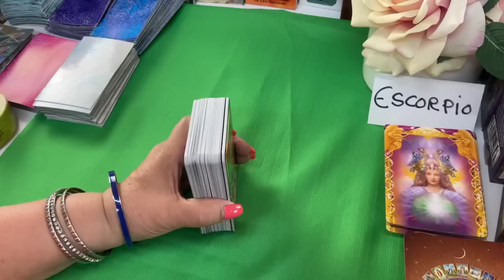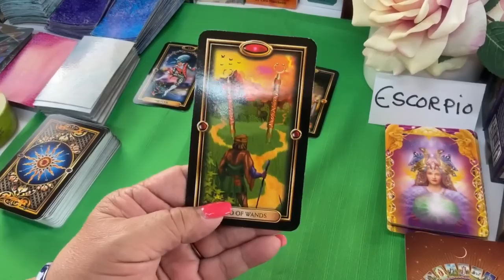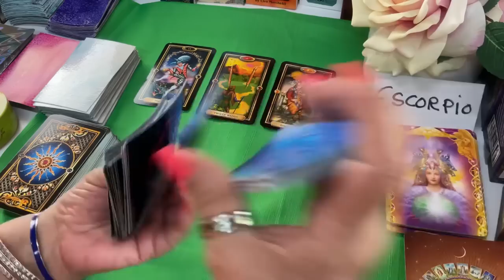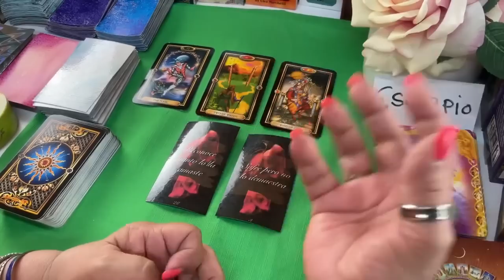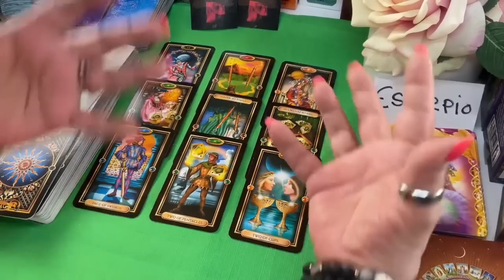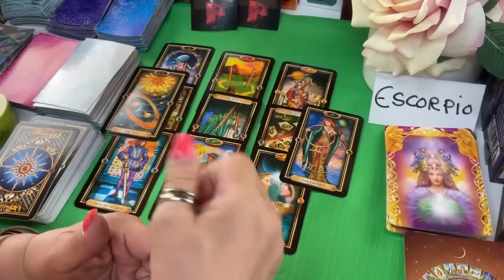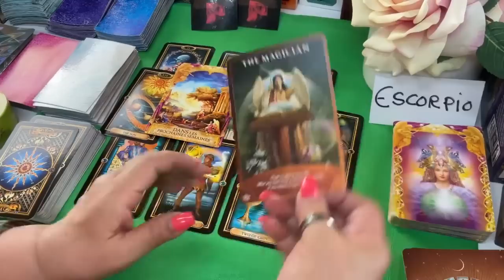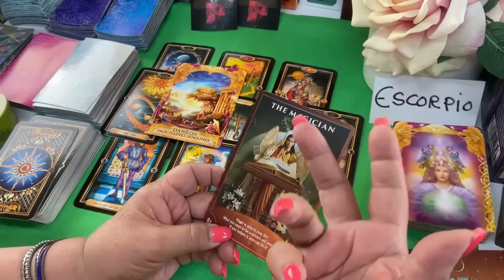ESCORPIO! SIN DUDA ALGUNA! SE VA QUERER A ARRIESGAR DE NUEVO! Y MIRA LO QUE PODRÍA PASAR AHORA! 😱🤔😮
Sin duda alguna que ahora se va a querer arriesgar de nuevo. Pero mira lo que podría suceder luego.